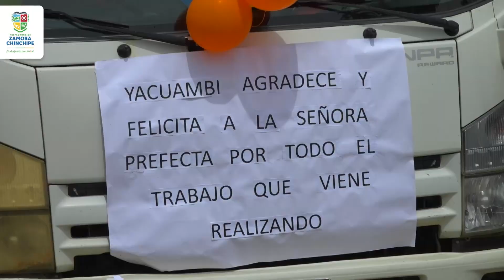Entregamos obra vial que conecta las comunidades de La Unión (Yantzaza) y Santa Rosa (Yacuambi).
Prefectura de Zamora Chinchipe
"Trabajamos con Neñe"

Karla Reátegui
Prefecta

Víctor Sarango
Viceprefecto